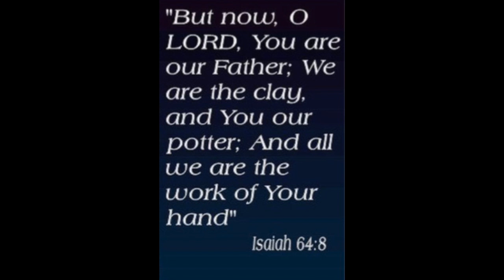Potter's Wheel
Isaiah 64:8
Mitch Townley/J.P. Williams